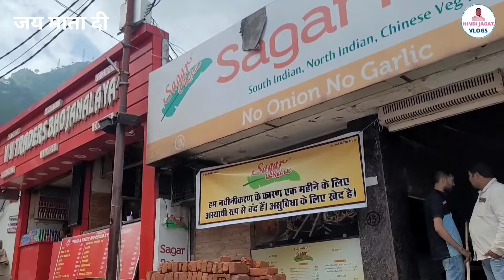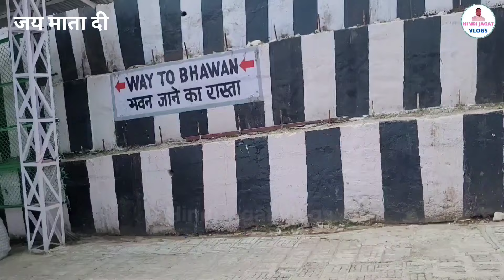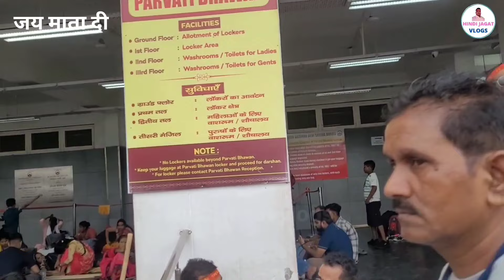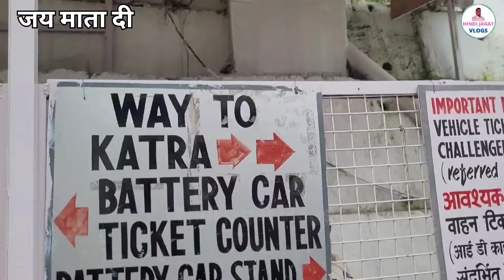श्री माता वैष्णो देवी Vaishno devi yatra | Mata Vaishno Devi Yatra 2024| Complete Guide full details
2024 full yatra of maa vaishno devi,
2024 yatra of vaishno devi,
2024 latest video of mata vaishno devi,
vaishno devi,
vaishno devi yatra information,
vaishno devi latest yatra,